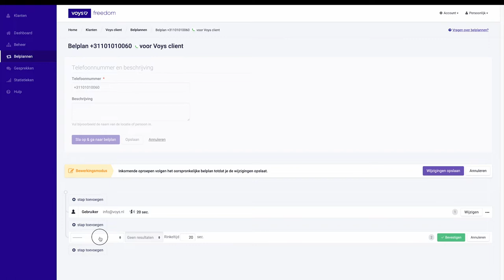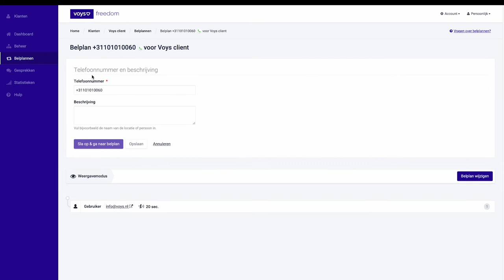Voys Hulp - Belplan wijzigen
Collega Froukje legt uit hoe je een belplan wijzigt. Heb je nog vragen? Neem gerust contact met ons op!